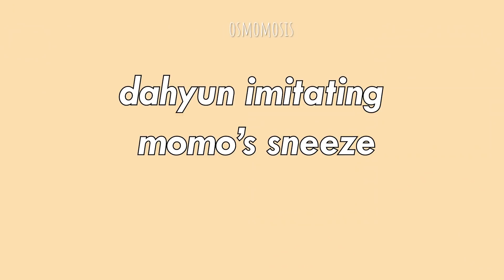TWICE momo sneezing like she's being exorcised for 2 minutes straight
in this video, i edited several literal and straightforward talking clips of momo in a way that hyperfocused and overexaggerated her sneezes- yes her sneezes- with all voice narrations and animations done by myself as well as ALL of own english texts, sound effects, overlays, voice distortions, zooms, crops, slides, background swaps, and more are included.

ps. happy almost-birthday momo

- animated with Adobe Photoshop and Premiere Pro
- my voice is recorded with Audacity and Levelator

Thank you to my patrons:
marjorie thompson, brett and rob, koala, david rowland, mark love, slade jara, romple ^2, jp, gene dalusong, josha jackson, jen, mari gisela

instagram ➪ @osmomosis
twitter ➪  @osmomosis

임나연, 유정연, 모모, 사나, 지효, 미나, 김다현, 손채영, 저우쯔위
Foreign line: 平井 もも, 湊崎 紗夏, 名井 南, 周子瑜